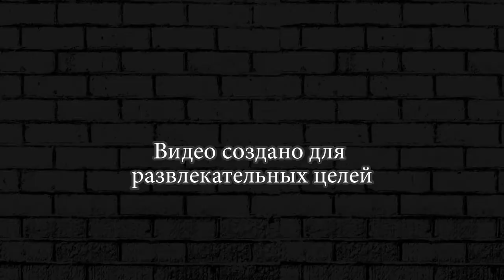БУЛЛ И БАРЛИ СИЛЬНОЕ ЗВЕНО В БРАВЛ СТАРС ► ИСПЫТАНИЕ BRAWL STARS #17